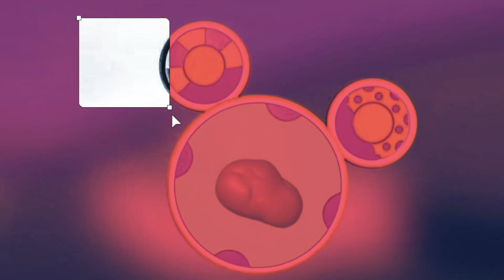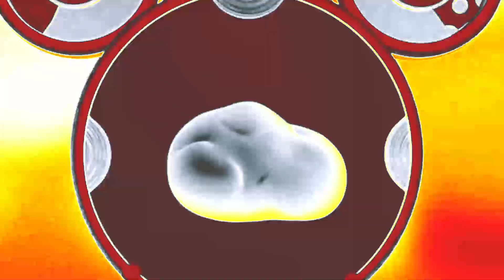Mizkai_Muse | Working Class Bowhunter | Effect's Gold Investment Refer And Earn